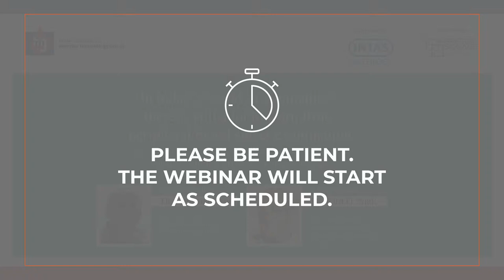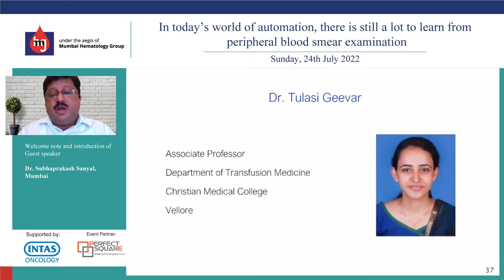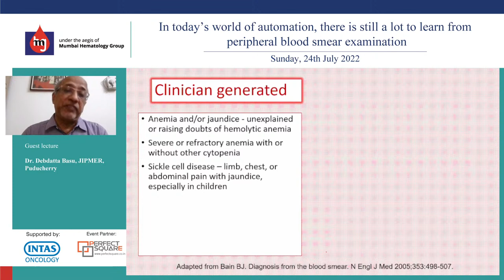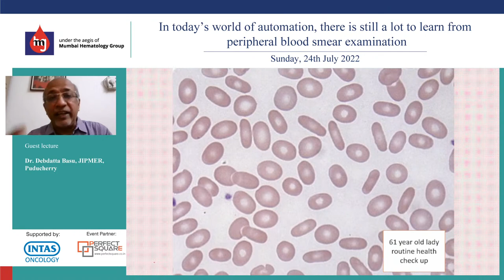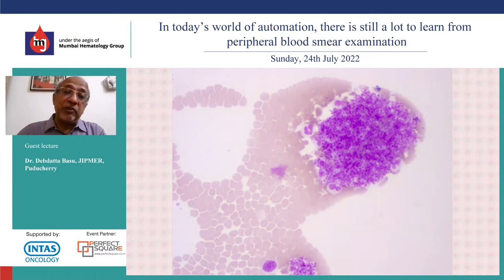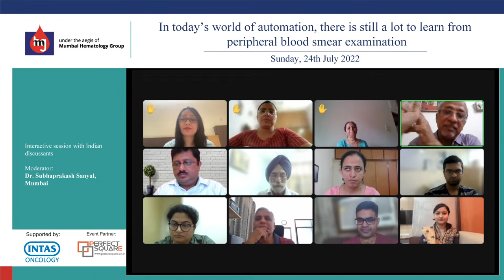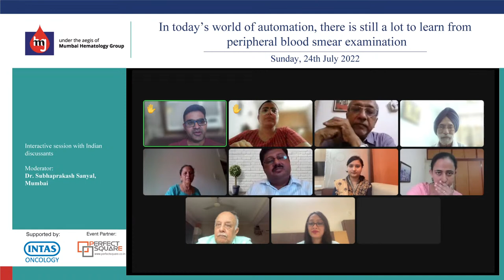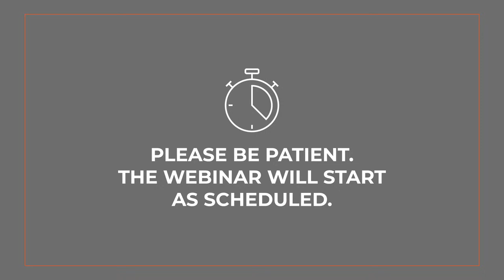Webinar on Periphiral Blood Smear Examination